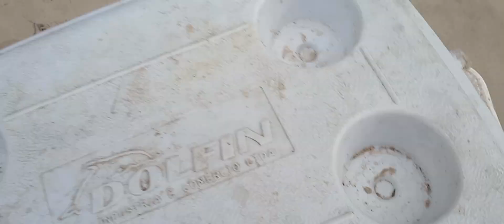Pescaria PÉ NA AREIA ,Dia nublado , água gelada , mas bateu uns peixes 18/10/2024